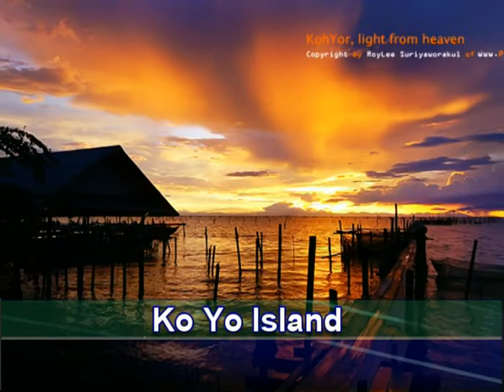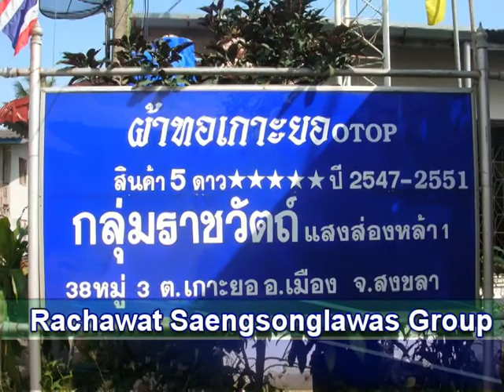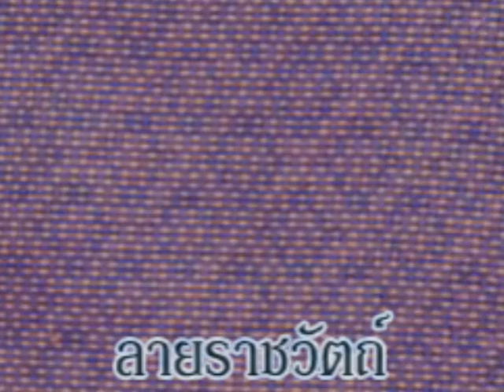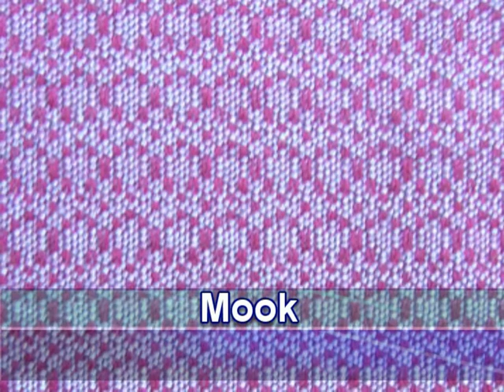Koh Yo Woven Fabric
Academic Presentation Student MMK Projects